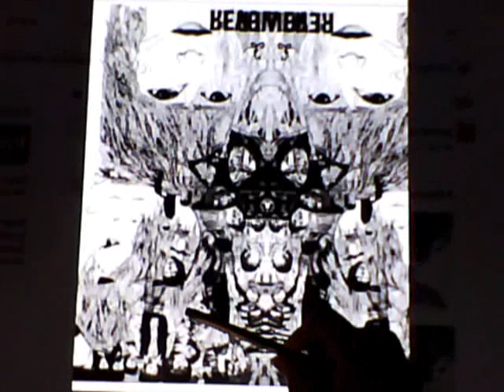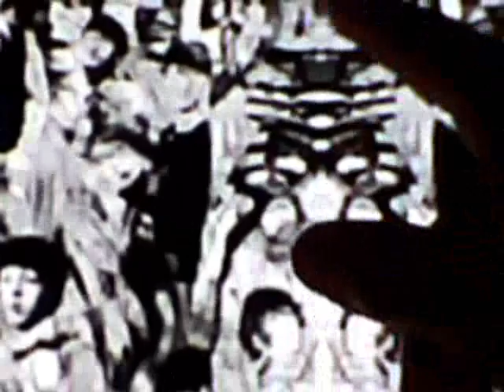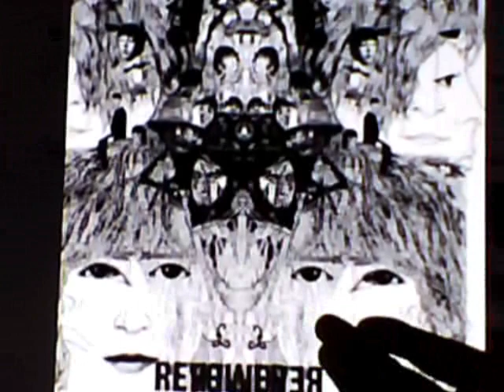Beatles Revolver Album Cover When Mirrored Details Elvis Presley Treasured Assets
I have another video in play which describes how image likenesses of Elvis appears when the album covered is mirrored or a overlay scenario is created. In this video I detail several of Elvis's treasured assets being shown all together within the crown I described as symbolizing Elvis the King . There is a lot of new things I reveal herein this video which all taken in total equal up to what I describe the Beatles of being guilty of all along. Genetic manipulators of mankind being. Gerone Wright